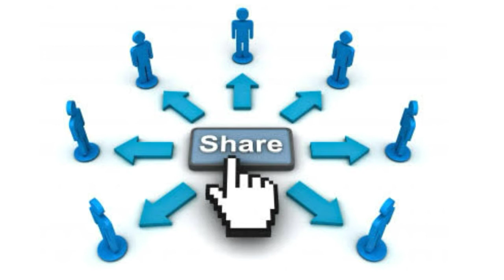MILLENNIAL BUS I BUS ROSALIA INDAH - 13 Desember 2019